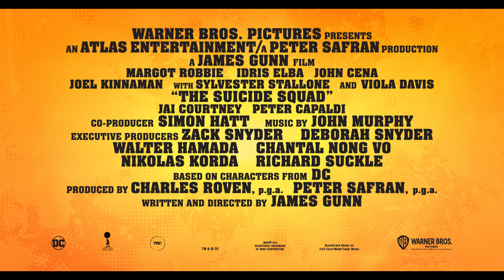【自殺突擊隊：集結】幕後花絮：導演篇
鬼才導演 詹姆斯岡恩 的最新力作【自殺突擊隊：集結】8月5日（週四）即將在台灣上映，導演詹姆斯岡恩及演員們近期也在幕後花絮中，分享實景拍攝的過程。電影首波評價日前也正式出爐，外媒好評如潮：「動作場面浩大，是場視覺饗宴」、「超暴力又超搞笑、劇情無法預測」、「極具娛樂性，想趕快再看一次」。

【自殺突擊隊：集結】卡司們相當推崇導演詹姆斯岡恩，包含彼得戴維森（飾演　黑色守衛）、奈森菲利安（飾演　TDK斷臂俠）、伊卓瑞斯艾巴（飾演　血腥運動）、薇拉戴維絲（飾演　阿曼達華勒）、瑪格羅比（飾演　哈莉奎茵）、約翰西南（飾演　和平使者）等，認為導演詹姆斯岡恩有著無窮盡的想像力，【自殺突擊隊：集結】是他最擅長的電影風格和類型，他同時也是個很有前瞻性的導演，用嶄新的角度去處理已經被詮釋過的主題。

 【自殺突擊隊：集結】是導演詹姆斯岡恩至今拍過規模最大的電影，他堅持大部分的特技和動作場面必須是實景拍攝，而不是靠後製合成。而這可以從巴拿馬大規模的佈景、真實的爆炸及現場的拍攝看出，丹妮拉梅爾基奧（飾演　捕鼠人2）、喬爾金納曼（飾演　瑞克弗萊格上校）等都表示認同。瑪格羅比也分享：「現場我們能聽到爆炸聲，並聞到火藥味，那讓所有一切更上一層樓，我想在大銀幕上看起來一定很棒！」

【自殺突擊隊：集結】首波評價正面，外媒認為該片極具娛樂性，動作場面浩大、暴力又搞笑，可以說是導演詹姆斯岡恩最棒的作品。大衛達斯馬齊連（飾演　波爾卡圓點人）、弗魯拉柏格（飾演 標槍）都表示導演詹姆斯岡恩所拍的電影總是能讓觀眾大開眼界、嘆為觀止。薇拉戴維絲也說：「超級英雄電影就應該要很好玩，更應該很瘋狂！」

導演詹姆斯岡恩最後表示：「有了華納兄弟的加持和對我們的信心，我得以放手去盡情發揮，我對成果非常滿意。」

【自殺突擊隊：集結】8月5日（週四）IMAX、Dolby Cinema 版本同步在台上映